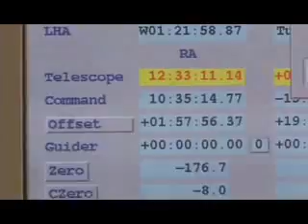Introducing McDonald Observatory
Learn about McDonald Observatory, its location, what it's like to live there. See great aerial views of telescope domes, and watch Texas elementary and secondary teachers enjoy an astronomy workshop.

Video by Mason Jones & Christopher Palmer, UT-Austin